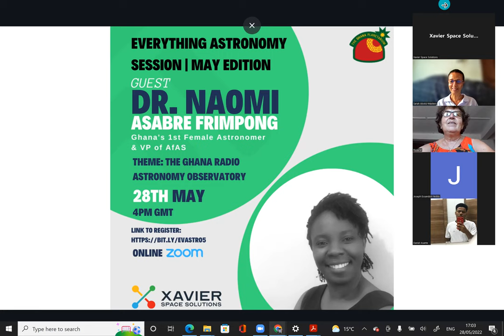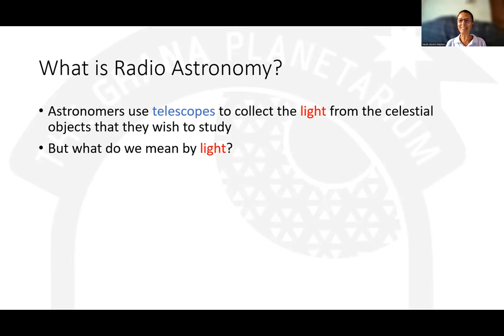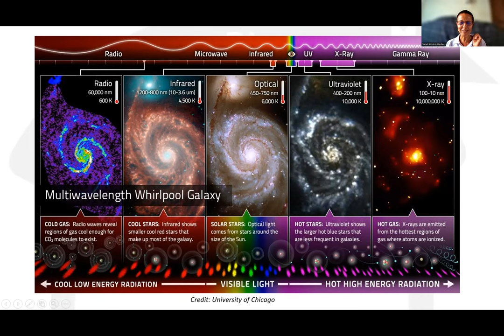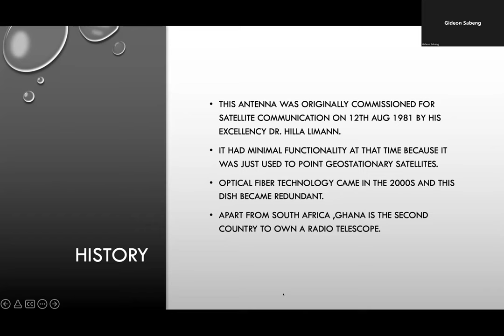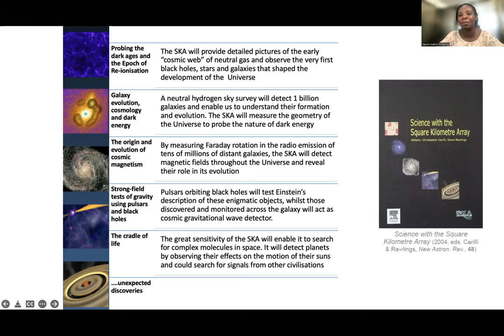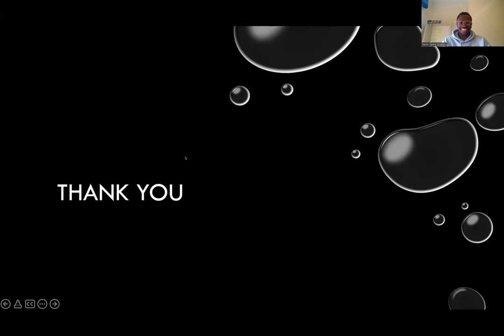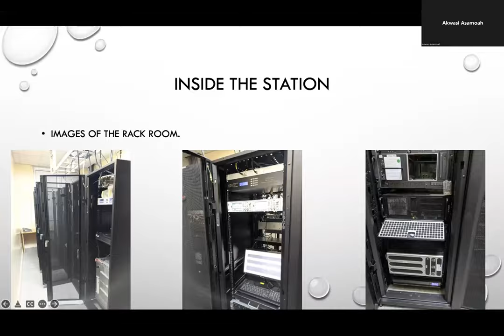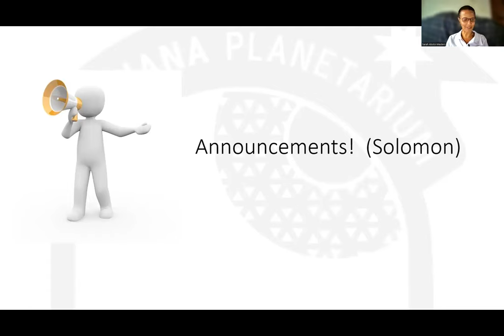EVERYTHING ASTRONOMY” ONLINE SESSION - MAY 2022 EDITION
This month's edition features Dr. Naomi Asabre Frimpong, a research scientist at the Ghana Space Science and Technology Institute (GSSTI), who was recently elected Vice President of the African Astronomical Society (AfAS).  A few months ago, Naomi spoke to us about her journey into astronomy, but this month she will be talking about the Ghana Radio Astronomy Observatory (GRAO).  Did you know that Ghana has a radio telescope? Join us this Saturday to find out more!